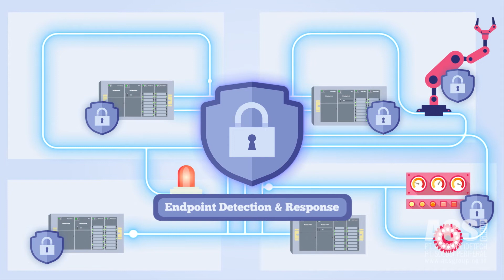Konvergensi Keamanan antara IT dengan OT di Industri | ACS Group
Di Era Perkembangan Industri digital, yang saat ini memungkinkan terhubungnya berbagai perangkat, perusahaan manufaktur dapat memanfaatkannya untuk melakukan monitoring dan bahkan dalam berbagai situasi, untuk itu diperlukan solusi untuk  memitigasi ancaman dan diperlukan awareness dan kerjasama antara IT dan OT untuk Keamanan.

Dalam Keamanan antara IT dengan OT dibutuhkan integrasi yang baik, dari sisi environment spesifik per pabrik dengan teknologi yang digunakan, agar investasi Konvergensi Keamanan antara IT dengan OT optimal.

Video ini akan menjelaskan bagaimana solusi apa yang cocok untuk Organisasi Bisnis anda !

Storyboard : Achmad Mustakhin

ACS Group is an award-winning Information Technology (IT) company in Indonesia with an established leadership in Auto-Identification and Data Collection (AIDC), IT Infrastructure, Enterprise Security Systems, and Enterprise Business Solutions.